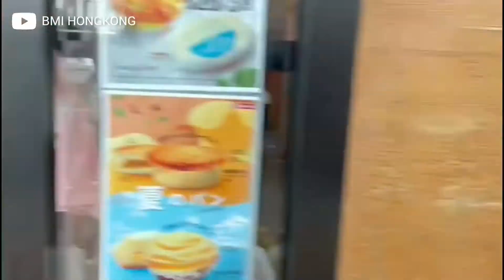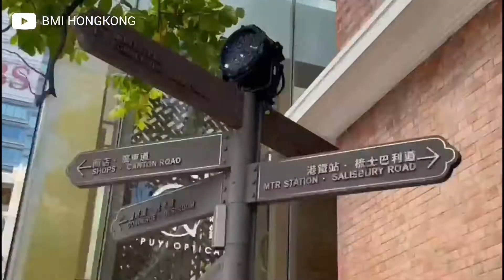HONG KONG EXPLORE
Jalan jalan hong kong shim sha shui